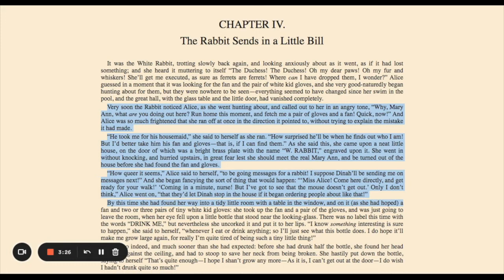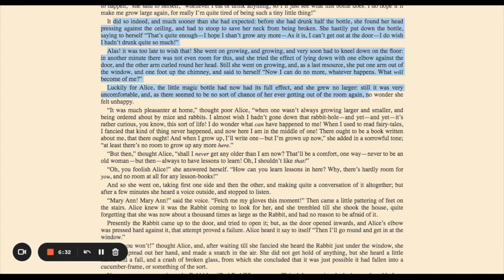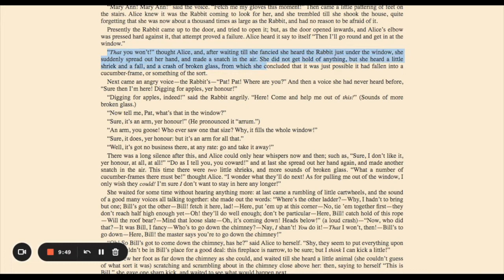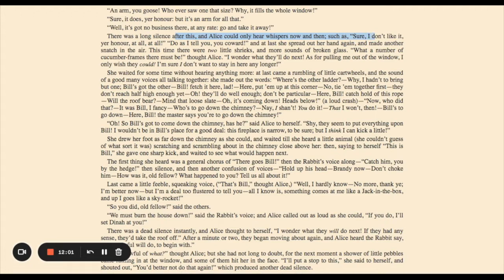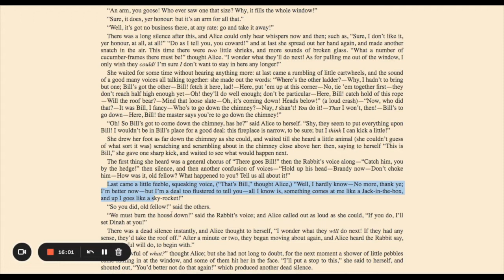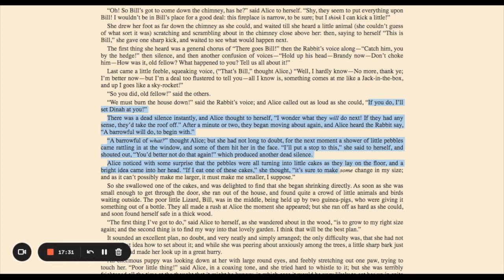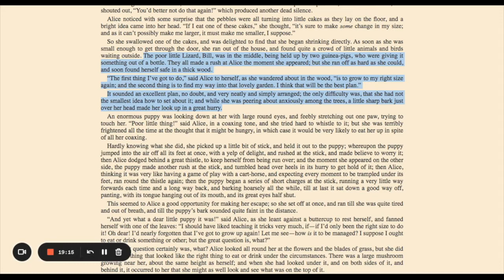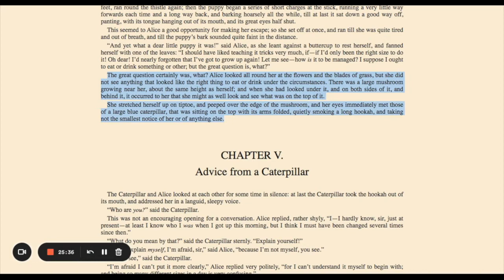Ch. 4: Alice's Adventures in Wonderland performed by Miss J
Reading Practice (Improve your pronunciation in English by listening and following along)
Listen along with Alice's Adventures in Wonderland as she finds and explores a strange new world.  Written by Lewis Carol.

from Project Gutenberg.